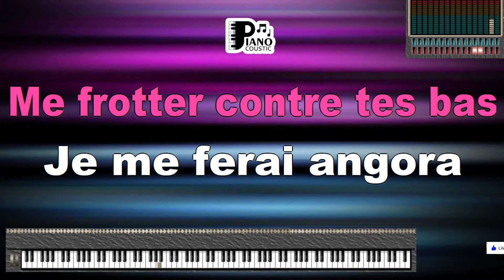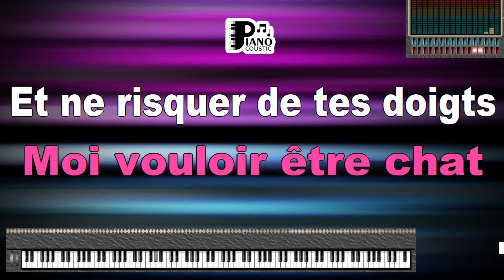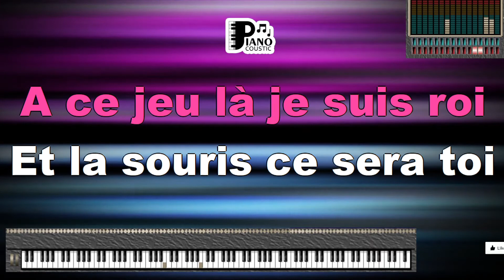LE CHAT POW WOW KARAOKE LYRICS VERSION PSR S975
Decoding the Spirit of "Le Chat" by Pow Wow: A Karaoke Lyrics Version Exploration on the Yamaha PSR S975

In the vast landscape of music, certain songs stand as cultural gems that resonate across generations and bridge diverse musical tastes. "Le Chat" by Pow Wow is one such masterpiece—a fusion of indigenous rhythms and contemporary sounds that invites us to explore its rhythmic beats and poetic lyrics. In this article, we embark on a journey to uncover the layers of meaning within the song's lyrics, while envisioning an immersive Karaoke Lyrics Version experience on the Yamaha PSR S975 keyboard.

Harmonizing Cultural Elements

"Le Chat" by Pow Wow is a testament to the harmonious blend of traditional and modern elements in music. Pow Wow's distinct sound combines Indigenous influences with contemporary rock, creating a unique musical experience that resonates with listeners of all backgrounds.

At its core, "Le Chat" is a lyrical exploration of the interconnectedness of all life forms and the wisdom that can be found in unexpected places. The lyrics beautifully convey the message of embracing the present moment and finding meaning in the world around us.

Capturing the Essence of Connection

The lines "Le chat qui danse / Le chat qui pense" encapsulate the essence of the song. These words symbolize the balance between instinct and intellect, inviting us to reflect on the different ways we experience and perceive the world.

Karaoke Lyrics Version on the Yamaha PSR S975

Imagine immersing yourself in the rhythmic melodies of "Le Chat," while engaging deeply with its thought-provoking lyrics through a Karaoke Lyrics Version experience on the Yamaha PSR S975 keyboard. As the music envelops you, the lyrics elegantly appear on the screen, inviting you to sing along and connect with the spiritual and philosophical nuances of the song.

The Karaoke Lyrics Version on the PSR S975 adds an interactive dimension to the experience. With lyrics presented as you sing, you can fully embrace the sentiment of the song and allow its exploration of interconnectedness and mindfulness to resonate within you. The interactive encounter with "Le Chat" turns you into an active participant in the song's contemplative journey.

In Conclusion

"Le Chat" isn't just a song; it's a musical voyage that invites us to tap into the wisdom of nature and connect with the essence of life. The Karaoke Lyrics Version on the Yamaha PSR S975 enables you to immerse yourself in the song's essence, celebrating the universal experience of seeking meaning and connection in our surroundings.

As you sing along to "Le Chat," remember that you're not just singing lyrics; you're engaging with a message that transcends language and culture. Each note and word carry the weight of spiritual insight and the beauty of expressing the profound interconnectedness of all things through the language of music.

Wee ee ee wee wee ee
Moi vouloir être chat
Me frotter contre tes bas
Je me ferai angora
Pour me blottir dans tes bras
Je te jure j'boirai plus
Que du lait je n'aime plus
La vodka
Tous les soirs quand je te vois
Retrouver sur les gouttières
Mes copines de litière
Mais toujours rester à toi
Prendre des mines chafouines
Me lécher les babines
Quand viennent tes copines
Et ne risquer de tes doigts
Que leurs caresses sur moi
Quand dehors il fait froid
Attendre mon repas
Tapi au creux de tes draps
Si un jour tu préfères
A mes félines caresses
Les canines d'un chien en laisse
Tu ne comptes pas sur moi
Pour dormir sur le sofa
Je te montrerai de quoi
Est capable un gros chat
A ce jeu là je suis roi
Et la souris ce sera toi
Et la souris ce sera.
Wee ouh